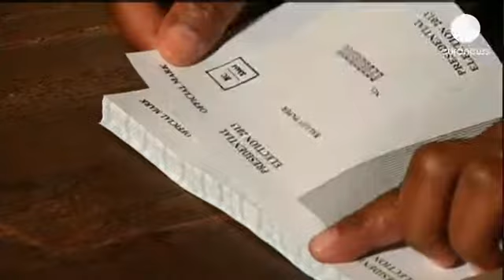Προεδρικές εκλογές στη Ζιμπάμπουε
Τεράστιες ουρές σχηματίζονται από τις πρώτες πρωινές...

Τεράστιες ουρές σχηματίζονται από τις πρώτες πρωινές ώρες έξω απ' τα εκλογικά κέντρα στη Ζιμπάμπουε.

Προκειμένου να μπορέσουν όλοι οι κάτοικοι της χώρας να ψηφίσουν, η σημερινή ημέρα έχει κηρυχθεί ως αργία.

«Θα ήθελα να βγάλουμε έναν ηγέτη που θα δημιουργήσει θέσεις εργασίας για εμάς. Ευκαιρίες για καλύτερη ζωή και γι' ανάπτυξη στη χώρα», λέει ένας από τους ψηφοφόρους.

Οι βασικοί αντίπαλοι είναι δύο. Ο 89χρονος Πρόεδρος Ρόμπερτ Μουγκάμπε,  μετά από 33 ολόκληρα χρόνια στην εξουσία, έχει υποσχεθεί να εγκαταλείψει το θώκο αν ηττηθεί.

Από το 2009 έχει αναγκαστεί να συγκυβερνά τη χώρα μαζί με τον έτερο βασικό διεκδικητή της προεδρίας και νυν Πρωθυπουργό Μόργκαν Τσβανγκιράι.

Ο ηγέτης του Κινήματος για τη Δημοκρατική Αλλαγή έχει τεθεί απέναντί του άλλες τρεις φορές χωρίς επιτυχία.

Αν και η προεκλογική περίοδος έκλεισε χωρίς να παρουσιαστούν σοβαρά προβλήματα, ήδη υπάρχουν καταγγελίες για παρατυπίες.

Εμφανίζονται εκλογικοί κατάλογοι από το 1985, χωρίς να έχουν αναπροσαρμοστεί βάσει των θανάτων αλλά και των νέων ψηφοφόρων, όπως και τριπλοεγγραφές ατόμων, με ίδια στοιχεία ταυτότητας και διεύθυνσης.